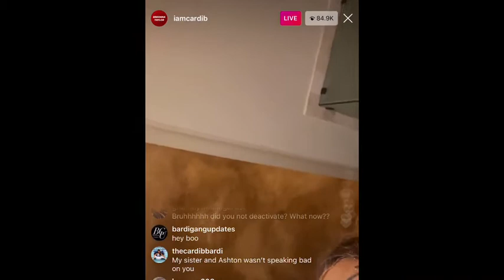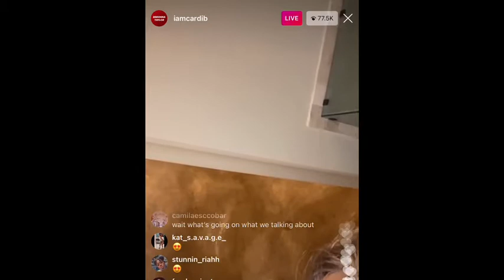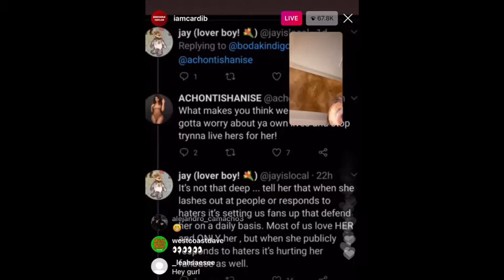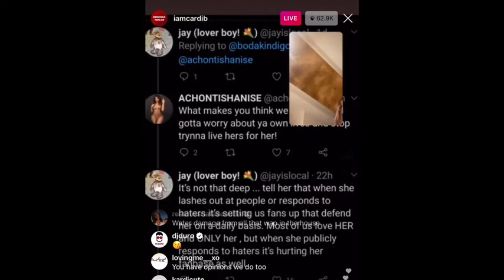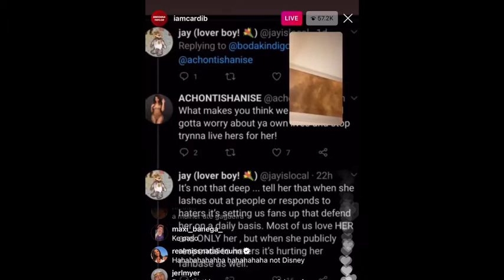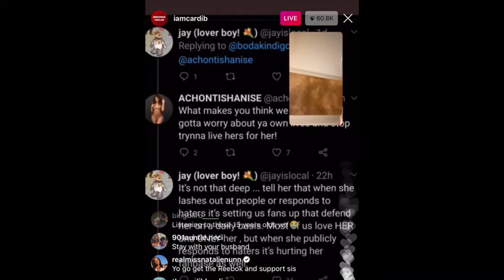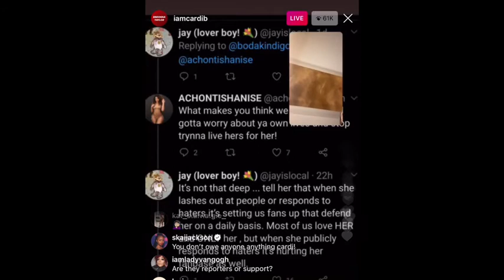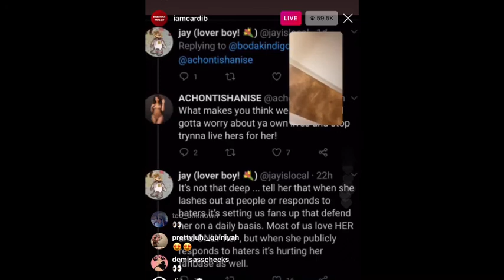CARDI B UPSET WITH HER FANS BECAUSE THEY BE DOING THE MOST (10/17/20)